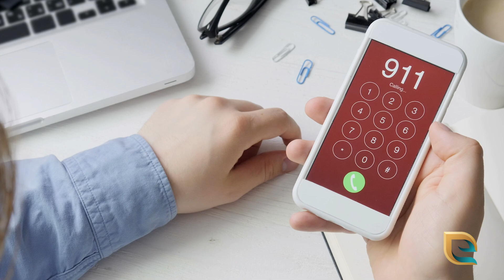How Does Narcan Work? The Science Behind Saving Lives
Opioid overdoses kill tens of thousands each year. But what if they could be reversed? Narcan is a medication that can reverse opioid overdoses, giving people a true second chance at life.

Drug rehab is another second chance at life, and one that can last a lifetime. As deadly as opioid addiction is, it’s treatable – with the right help, anyone can leave opioids like fentanyl behind.